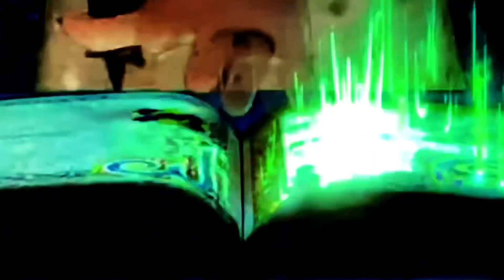Wish ~ Defying Gravity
Note 📜
Kinda realized similarly to Elphaba finding out the truth about the man behind the curtain she’s also turned into a wanted criminal. A threat for knowing the truth.

Song: Defying Gravity
From: Wicked the Musical